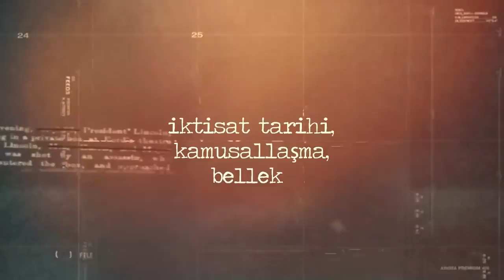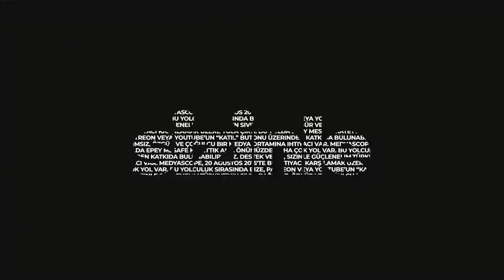Levon Bağış ile Şarabın Kültür Tarihi KTS# 231